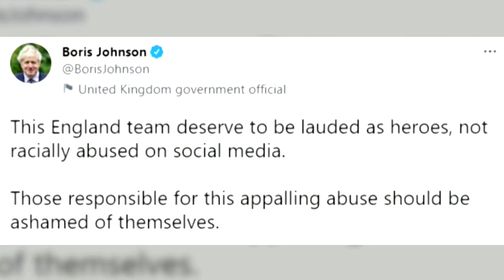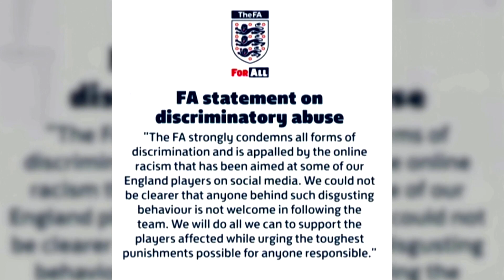Supporters rally against England team racist abuse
Black players in the England soccer team have been subjected to a storm of online racist abuse after their defeat in the final of Euro 2020, drawing wide condemnation from the squad's manager Gareth Southgate along with royalty and politicians.

VIDEO: REUTERS